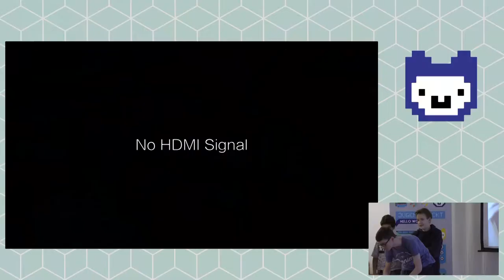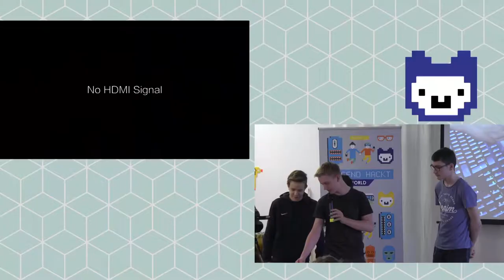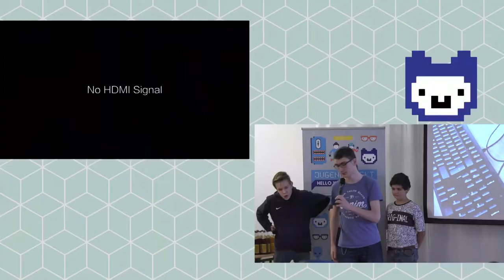Kofferträger | Jugend Hackt Köln 2018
„Mit Code die Welt verbessern“ möchte auch die Gruppe von KofferTraeger. Das Hardware-Projekt möchte körperlich eingeschränkten Menschen Erleichterung verschaffen, indem es das Tragen des Koffers übernimmt und der Fortbewegung der Inhaberin bzw. dem Inhaber folgt. Unter dem dieses jährigen Themenschwerpunkt ein besonders tolles Projektergebnis! Von Konstantin, Severin, Nils, Jannik, Jonathan und Christopher.